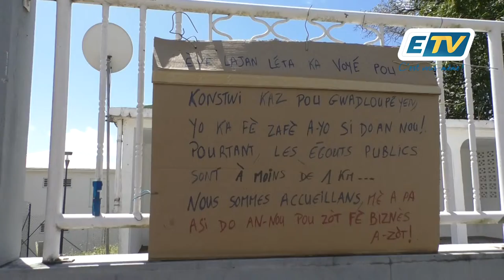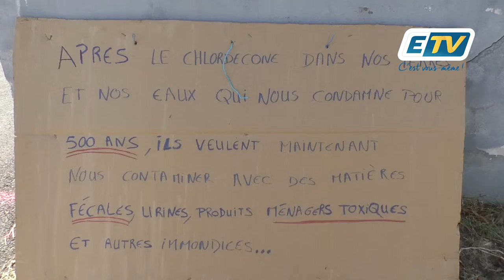Un nouveau projet d'assainissement : enfouir les matières fécales dans la nappe phréatique...